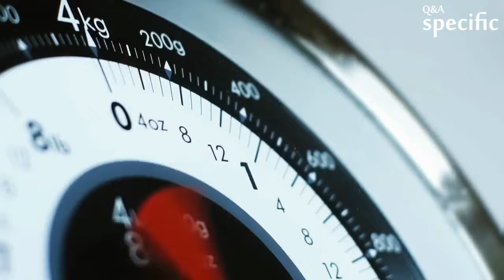What is the difference between corn and wheat?